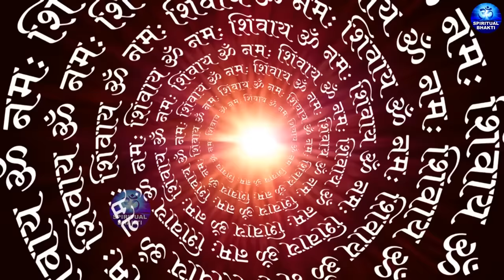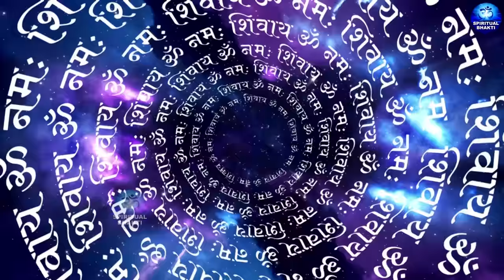लिंगाष्टकम स्तोत्र - ब्रह्ममुरारी सुरर्चिता लिंगम l Lingashtakam | Brahma Murari Surarchita Lingam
Spiritual Bhakti presents लिंगाष्टकम स्तोत्र - ब्रह्ममुरारी सुरर्चिता लिंगम l Lingashtakam | Brahma Murari Surarchita Lingam

Song – Brahma Murari Surarchita Lingam

Channel - Spiritual Bhakti
Label - Ganga Cassette

ब्रह्ममुरारिसुरार्चितलिङ्गं
निर्मलभासितशोभितलिङ्गम्।
जन्मजदु:खविनाशकलिङ्गं
तत्प्रणमामि सदाशिवलिङ्गम्॥१॥

देवमुनिप्रवरार्चितलिङ्गं
कामदहं करुणाकरलिङ्गम्।
रावणदर्पविनाशनलिङ्गं
तत्प्रणमामि सदाशिवलिङ्गम्॥२॥

सर्वसुगन्धिसुलेपितलिङ्गं
बुद्धिविवर्धनकारणलिङ्गम्।
सिद्धसुरासुरवन्दितलिङ्गं
तत्प्रणमामि सदाशिवलिङ्गम्॥३॥

कनकमहामणिभूषितलिङ्गं
फणिपतिवेष्टितशोभितलिङ्गम्।
दक्षसुयज्ञविनाशनलिङ्गं
तत्प्रणमामि सदाशिवलिङ्गम्॥४॥

कुङ्कुमचन्दनलेपितलिङ्गं
पङ्कजहारसुशोभितलिङ्गम्।
सञ्चितपापविनाशनलिङ्गं
तत्प्रणमामि सदाशिवलिङ्गम्॥५॥

देवगणार्चितसेवितलिङ्गं
भावैर्भक्तिभिरेव च लिङ्गम्।
दिनकरकोटिप्रभाकरलिङ्गं
तत्प्रणमामि सदाशिवलिङ्गम्॥६॥

अष्टदलोपरि वेष्टितलिङ्गं
सर्वसमुद्भवकारणलिङ्गम्।
अष्टदरिद्रविनाशितलिङ्गं
तत्प्रणमामि सदाशिवलिङ्गम्॥७॥

सुरगुरुसुरवरपूजितलिङ्गं
सुरवनपुष्पसदार्चितलिङ्गम्।
परात्परं परमात्मकलिङ्गं
तत्प्रणमामि सदाशिवलिङ्गम्॥८॥

लिङ्गाष्टकमिदं पुण्यं
य: पठेच्छिवसन्निधौ।
शिवलोकमवाप्नोति
शिवेन सह मोदते॥९॥